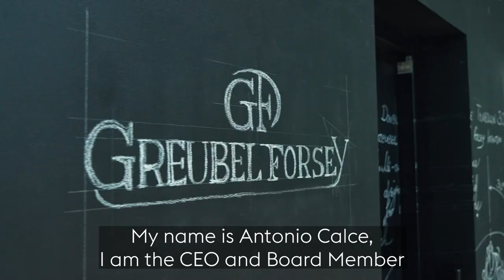Watchmaking know-how | Greubel Forsey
Greubel Forsey produces several hundred high-quality timepieces every year. Antonio Calce, new Director and Board Member, offers us his vision of the brand.